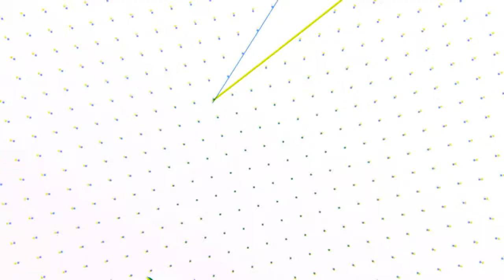[V2] Vinheta TV EDDiE - Interprogramas (20/08/2020)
Créditos: Isshin (いっしん)